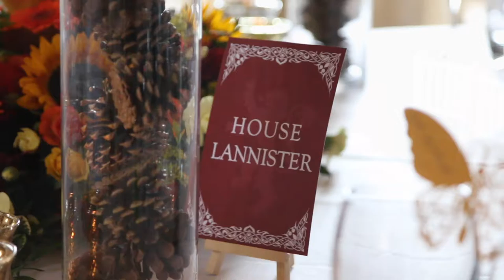Mr & Mrs Gardiner FINAL